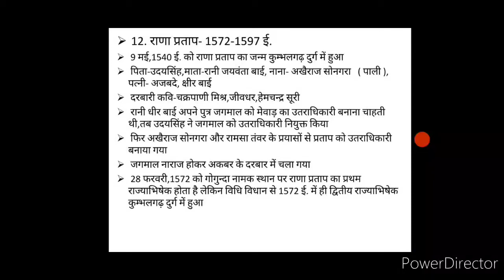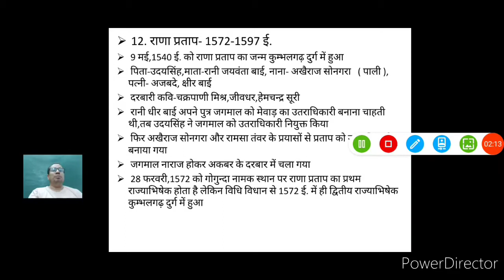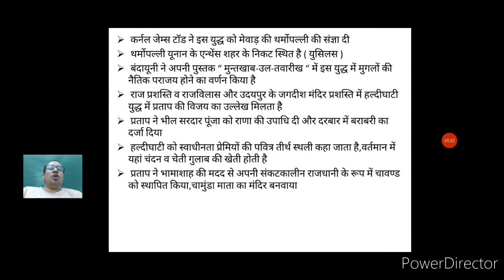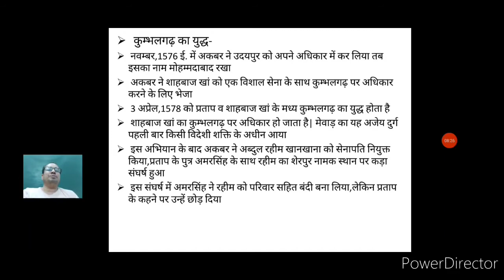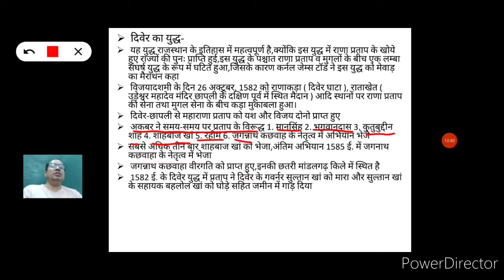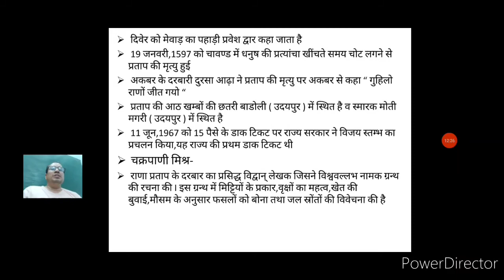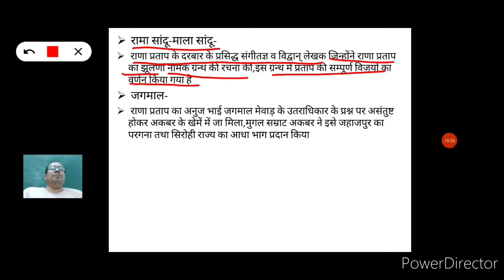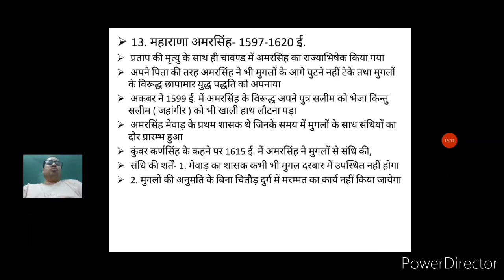राजस्थान का इतिहास : महाराणा प्रताप ( भाग-2 )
समस्त प्रतियोगी परीक्षाओं हेतु